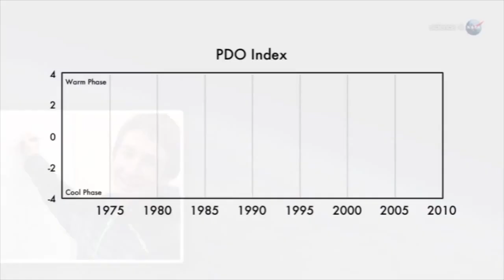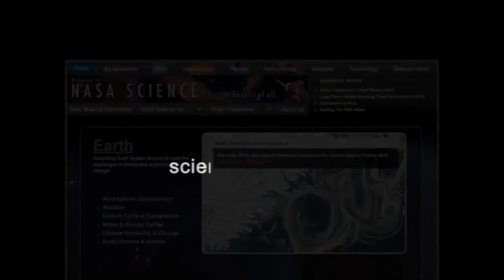California Drought is Easily Visible From Space | NASA Science HD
- the current drought in California may be the worst in more than 100 years.

Credit: NASA